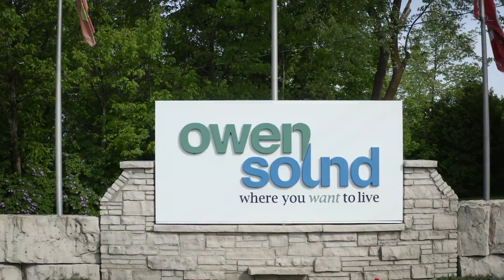Owen Sound Recreation